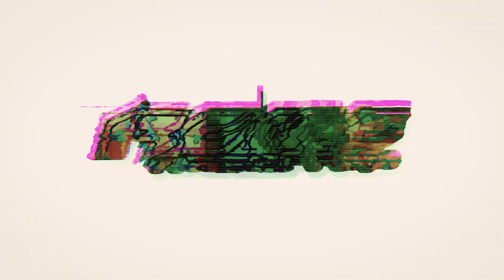Code grand prix 2023 Coast aluminum / romo jr